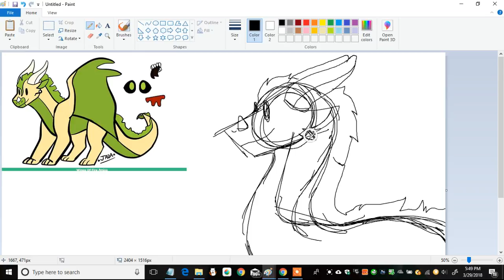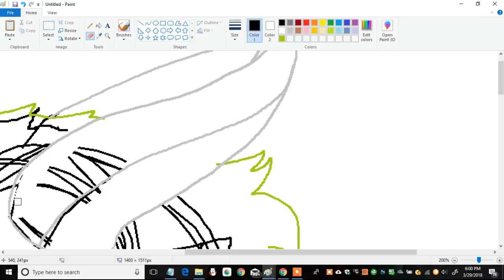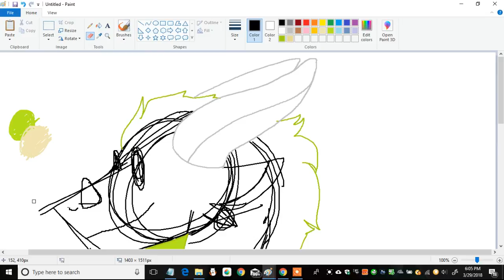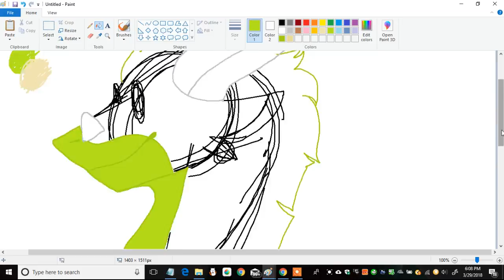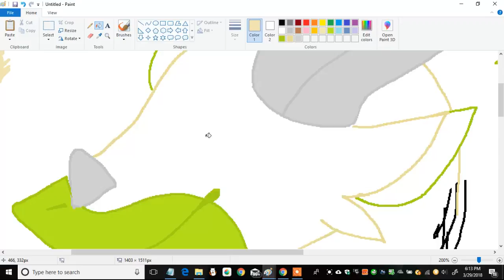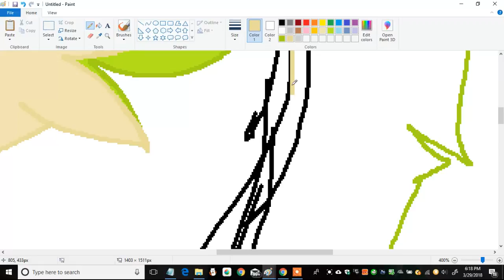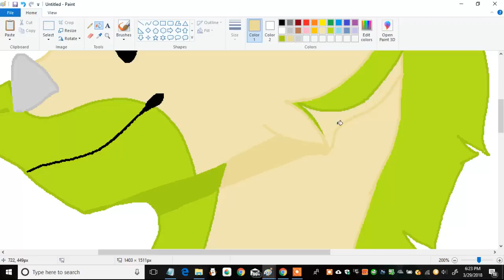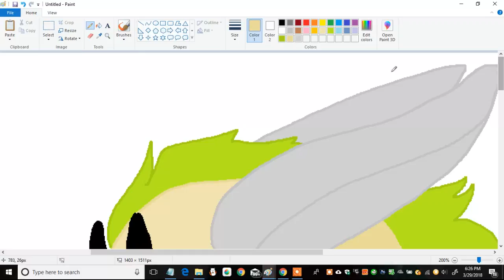Drawing Wings Of Fire OCs In MS Paint!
i made a post asking to draw some dragon babes from the Wings of Fire Amino. This was one of the first.Let me know what you think of it!

- Wings Of Fire Amino @Kitten

PROGRAMS USED
-MS Paint

 MUSIC

Music Found on Movavi

Songs from Movavi